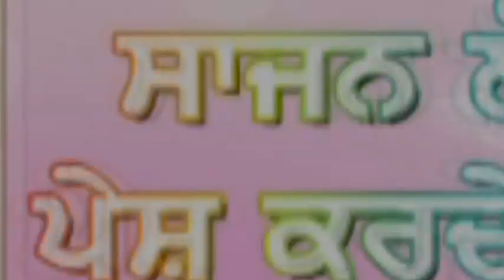ਸੂਰਮਿਆ ਦੀਆਂ ਵਾਰਾ ਕਵੀਸਰੀ ਜੱਥਾ ਪ੍ਰੀਤ ਸਿੰਘ ਸੰਦਲ ਤੇ ਸਾਥੀ surmean Dean Varan Kvishr Preet Sigh Sandal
Surmean Dean Varan Kvishr Preet Sigh Sandal
ਇਹ ਕਵੀਸਰੀ ਢਾਡੀ ਅਤੇ ਕਵੀਸਰ ਗਾਉਦੇਂ ਸੂਰਮਿਆ ਦੀਆਂ ਵਾਰਾ
ਆਪਣੇ ਬੱਚਿਆ ਨੂੰ ਰਾਗੀ ਢਾਡੀ ਕਵੀਸਰੀ ਦੀਆਂ ਵਾਰਾ ਜਰੂਰ ਸੁਣਾਇਆ ਕਰੋ ਆਪਣਾ ਸੱਭਿਆਚਾਰ ਆ ਸੁਣ ਕੇ ਬੱਚਿਆ ਨੂੰ ਪਤਾ ਲੱਗੇ ਗਾ
ਕਵੀਸਰੀ ਜੱਥਾ ਗਿਆਨੀ ਪ੍ਰੀਤ ਸਿੰਘ ਸੰਦਲ ਤੇ ਸਾਥੀ
ਦਾਸ ਸਾਜਨ ਲੋਪੋਂ
ਤੁਹਾਡੇ ਲਈ ਕਵੀਸਰੀ ਜੱਥੇ, ਰਾਗੀ ,ਢਾਡੀ ਪੇਸ ਕਰਦੇ ਰਹਾਂਗੇ
ਤੁਸੀ ਏਸੇ ਤਰਾ ਪਿਆਰ ਸਤਿਕਾਰ ਬਖਸਦੇ ਰਹੋਗੇ।
ਧੰਨਵਦ ਜੀ